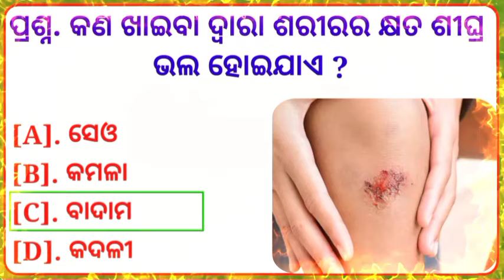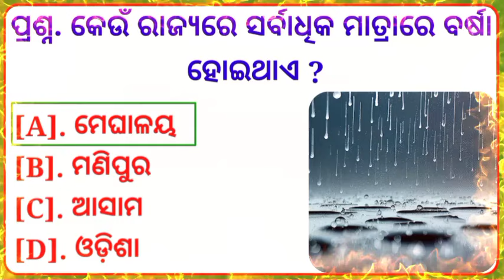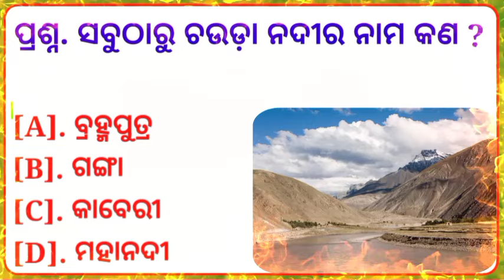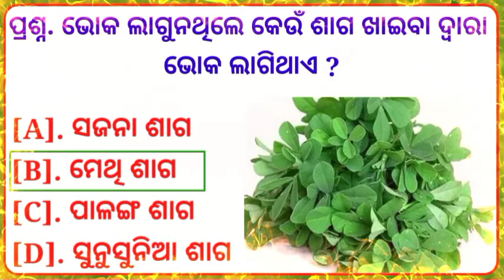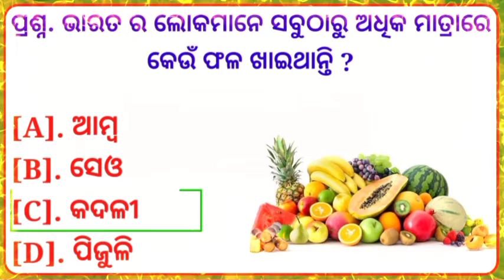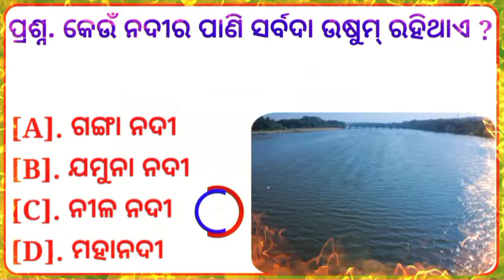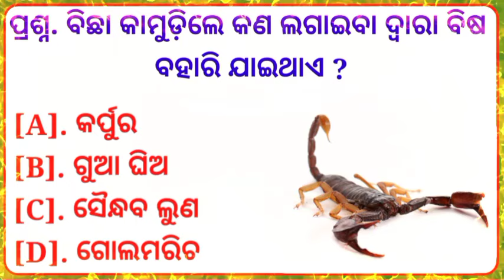odia gk | top 10 odia gk | new intresting gk in odia | general knowledge questions answers | part-50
your queries solved :-👇👇
odia gk
gk odia
odia gk questions and answers
odia dhaga
general knowledge odia
interesting gk questions odia
interesting odia
odia quiz
odisha gk
interesting gk quiz odia
general knowledge
odia quiz
english gk questions and answers
odisha gk in odia
general knowledge questions odia